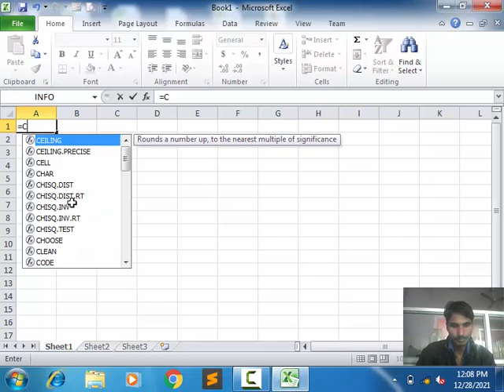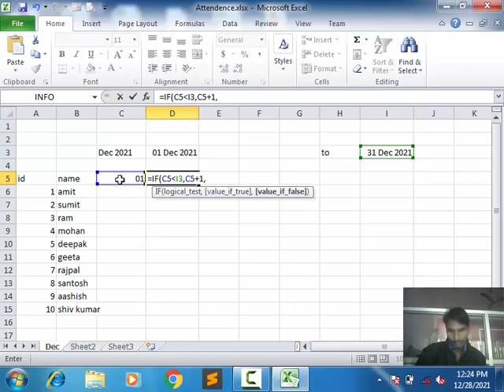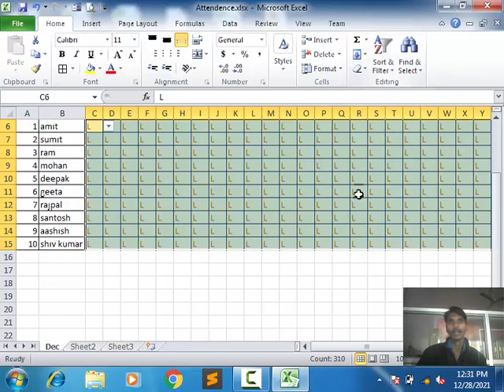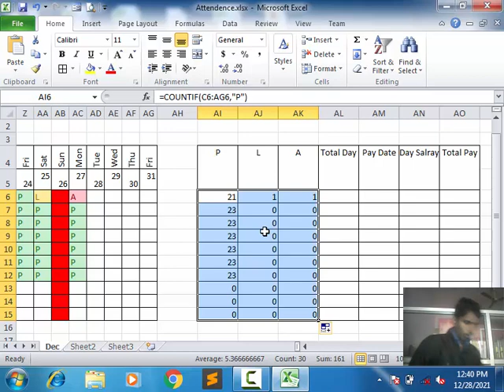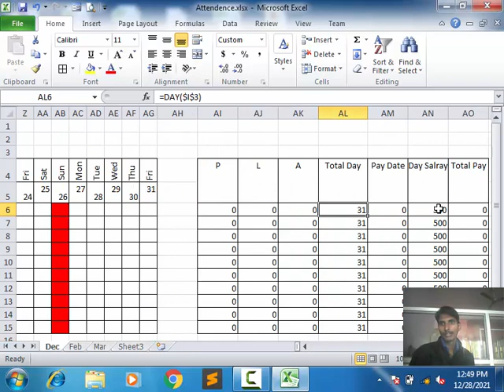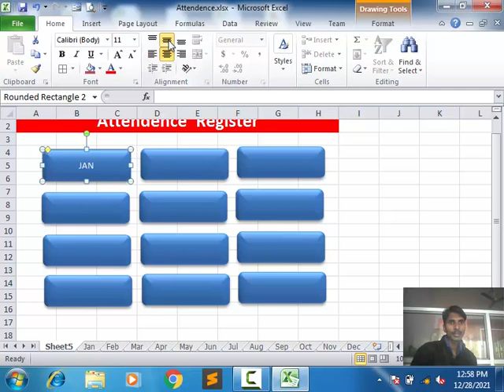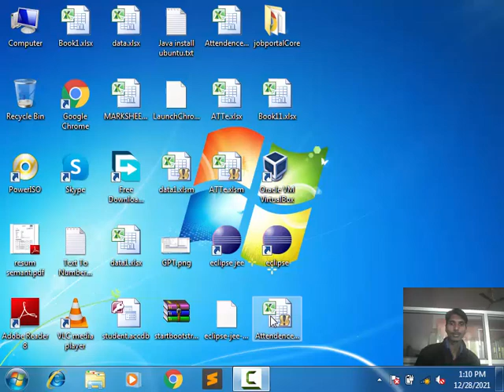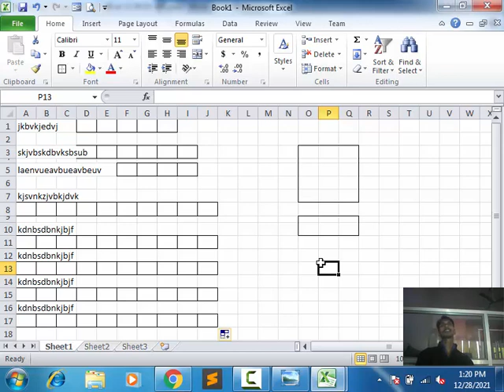20. Microsoft Excel 2010 |Attendance sheet Complete Automated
20. Microsoft Excel 2010 |Attendance sheet Complete Automated